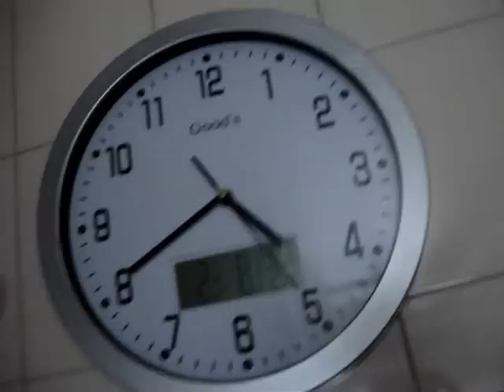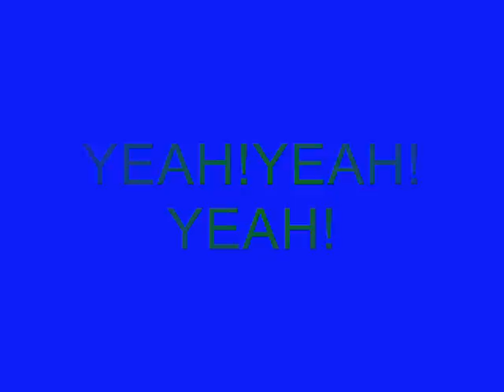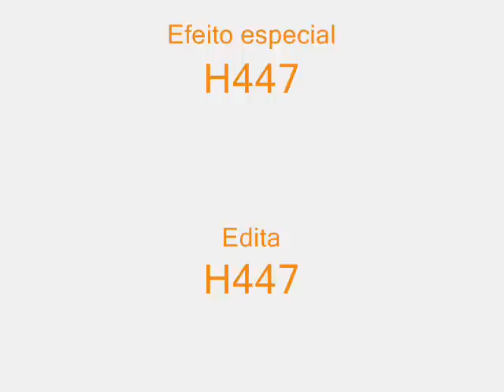Meu nome é jonas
uma "dublagem" da musica my name is jonas dos wezeer,com um video até que interessante